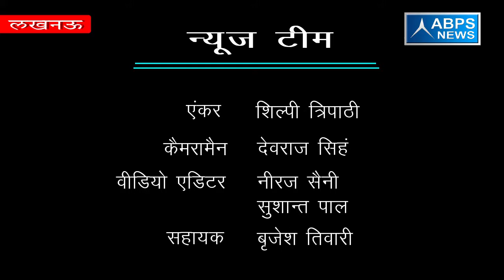पिछली सरकारों ने जनता को बेवकूफ बनाकर की वोट की राजनीति :- वेद प्रकाश गुप्ता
ABPS न्यूज़ के खास कार्यक्रम “विधायक जी चले गांव की ओर” के अंतर्गत आज टीम ने बाद के जनपद अयोध्या के भाजपा विधायक वेद प्रकाश गुप्ता  से,  जिन्होंने न्यूज़ टीम से बात करते हुए बताया कि पिछली सरकारों ने जनता को बेवकूफ बनाकर केवल वोट की राजनीति की साथ ही उन्होंने  कहां कि वर्तमान सरकार का उद्देश्य है कि 2022 तक सभी किसानों की आमदनी को दुगुना किया जाए और कहा कि वर्तमान सरकार बिगड़ी ग्रामीण अर्थव्यवस्था को सुचारू रूप से करने का प्रयास कर रही है।